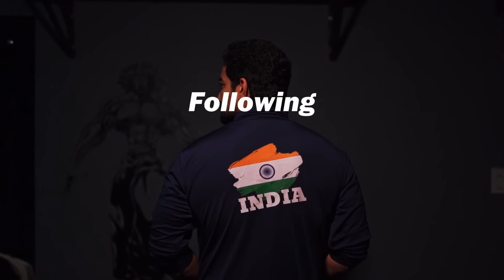Armwrestling Training 🦾and Lifts with AABHAS RANA 🦍 || Devon‘s pronation Lift check ….